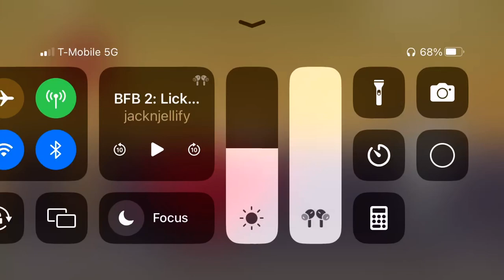Grassy recovers tennis ball